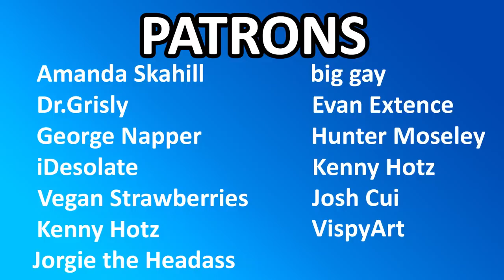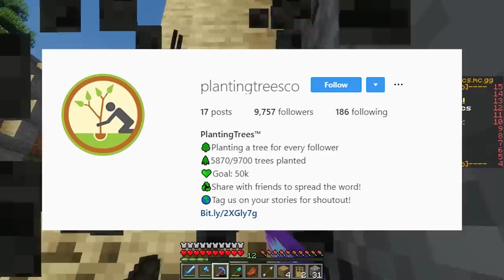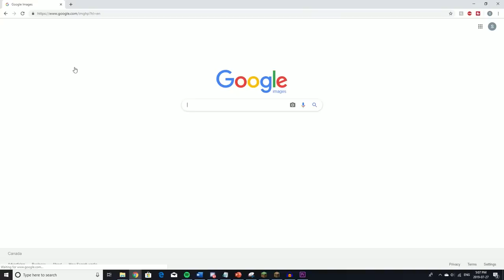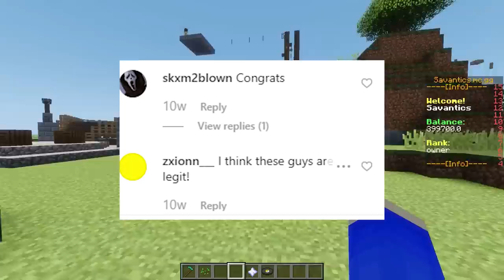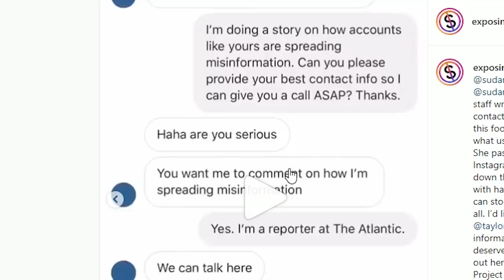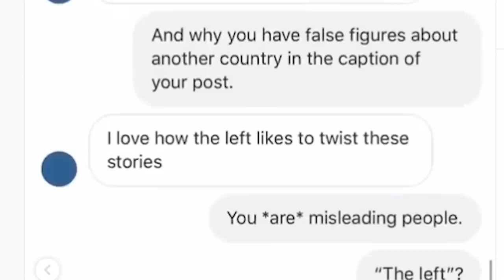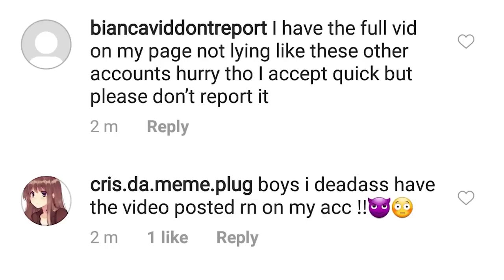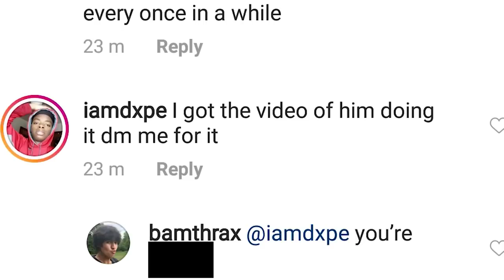Instagram Clout Chasers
Give me clout guys. For each like this video gets, I'll plant 9 trees and give a meal to every starving family in the world.

❤Patrons❤
Amanda Skahill
big gay
Dr.Grisly
Evan Extence
George Napper
Hunter Moseley
iDesolate
Jorgie the Headass
Josh Cui
Kenny Hotz
Vegan Strawberries
VispyArt

▼ CREDIT ▼

Artist: Jacob Tillberg
Song: Broken